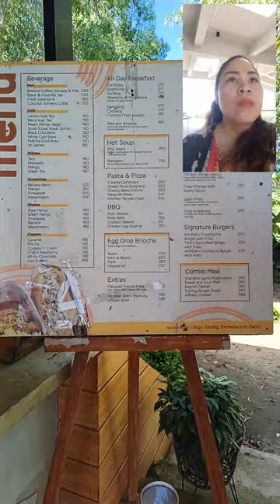Nanda Cafe - Valentines Date 2024 | Anna Banana Vlogs